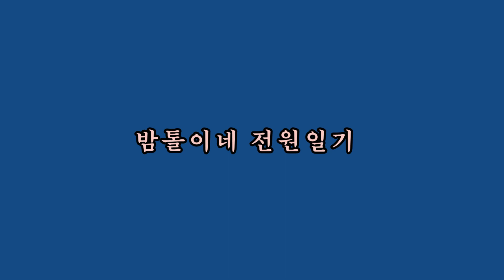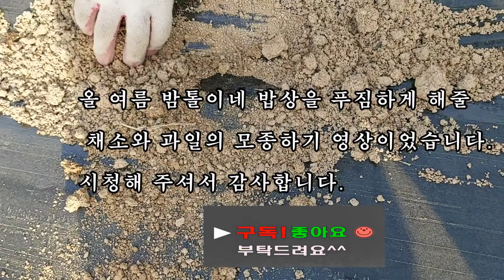일곱가지 작물 (고추.청양고추.수박.참외.가지.애호박.가시오이)모종하기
이렇게 심으면 실패율0.1%